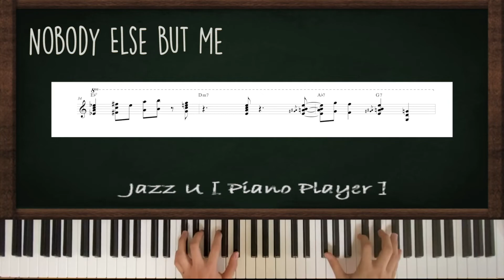Nobody Else But Me - Jazz Piano Solo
레슨 및 세션 녹음문의
카카오톡 : loi122
인스타 DM : root__piano